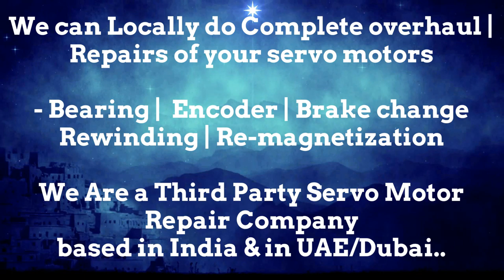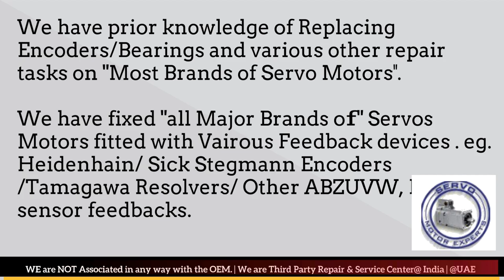SOLPOWER Plastic Moulding Machine PMDC Motor Repair,servo encoder Stock,Spindle Servo drive fault